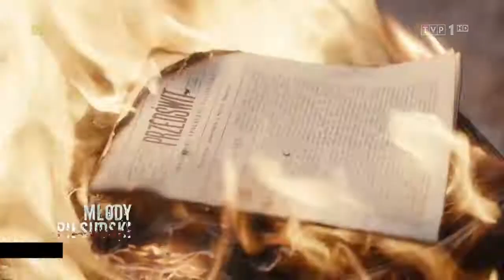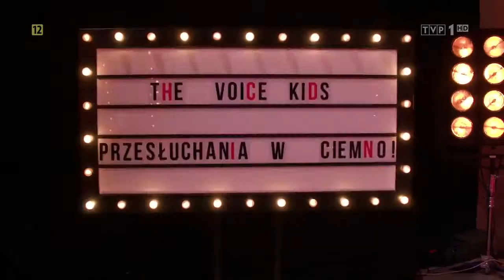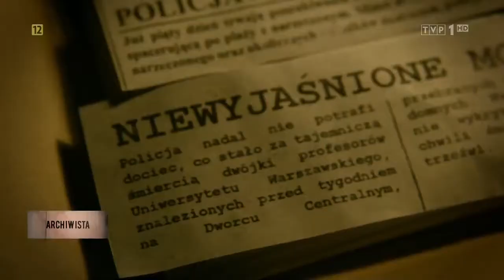Do zobaczenia w TVP (29.12.2019)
Źródło: Ts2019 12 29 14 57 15 Tvp1 Hd 18 26